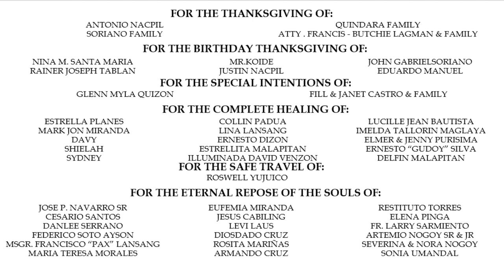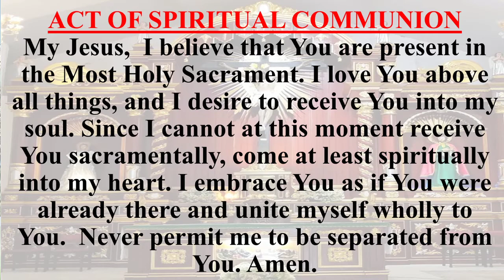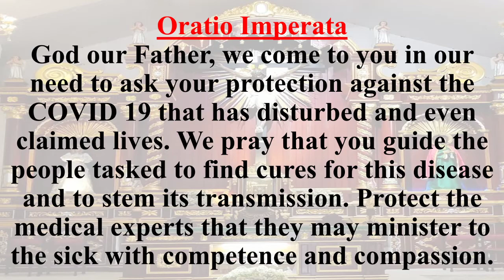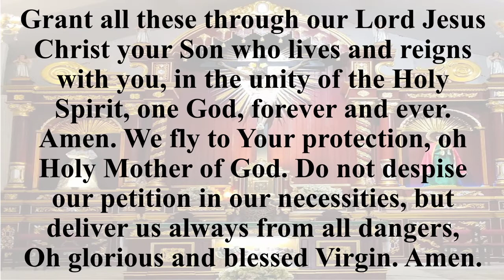Monday of the 20th Week in Ordinary Time